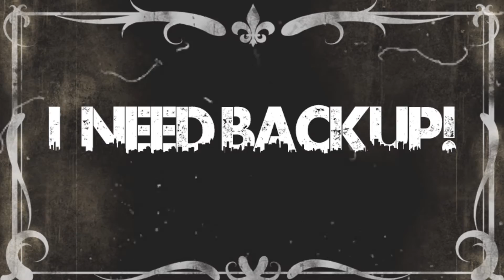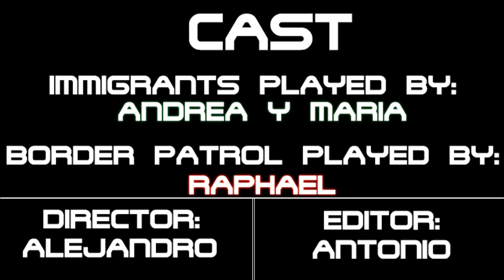Silent Film on Immigration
Yakkem